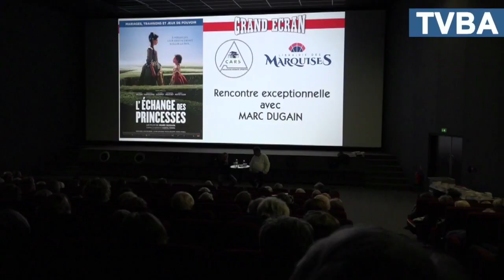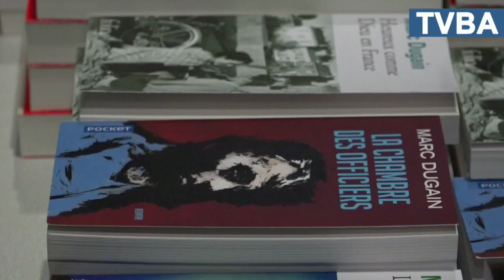Rencontre avec l'écrivain et cinéaste Marc Dugain autour de son dernier film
L'écrivain et cinéaste Marc Dugain était présent vendredi soir au cinéma Grand Ecran d'Arcachon pour une ciné-rencontre autour de son dernier film l'Echange des Princesses.

Sortis en 2017, le long-métrage raconte l'histoire de l'échange entre Marie Anne Victoire d'Espagne et Louise-Elisabeth d'Orléans. L'évènement était organisé par le Club Arcachonnais de la retraite sportive, la librairie des Marquises et le cinéma Grand Ecran, et a permit aux spectateurs d'échanger avec le réalisateur, également auteur plusieurs fois récompensé du livre la Chambre des Officiers.